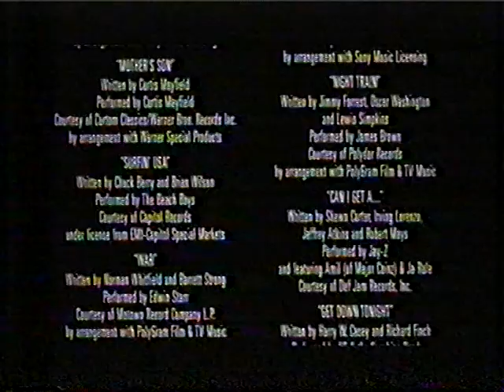RUSH HOUR end cred plus outakes